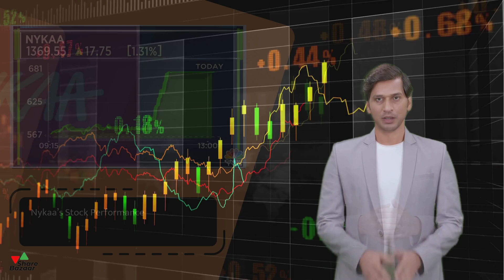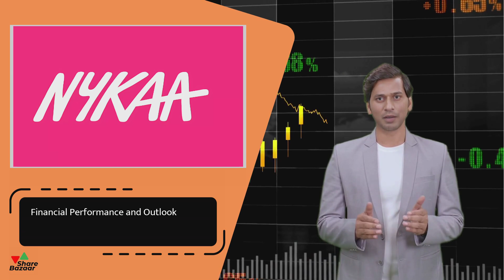ICICI Prudential Mutual Fund Acquires Major Stake in Nykaa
🔍 Overview of the Acquisition 🔍
Welcome to Share Bazaar! In this video, we delve into the recent acquisition of a major stake in Nykaa by ICICI Prudential Mutual Fund. We'll break down the details of the acquisition, the strategic reasons behind it, and what this means for both companies.

📊 Impact on Nykaa and ICICI Prudential Mutual Fund 📊
This section explores how the acquisition affects Nykaa and ICICI Prudential Mutual Fund. We analyze how this stake acquisition can influence Nykaa's market position and growth trajectory. Additionally, we discuss the potential benefits for ICICI Prudential Mutual Fund's portfolio and its investors.

📈 Market Reactions and Future Predictions 📈
How has the market reacted to this significant acquisition? Here, we review the immediate responses from investors and market analysts. We also provide future predictions based on current trends and expert opinions. Learn about the potential long-term effects on the stock prices of both entities.

💼 Investment Strategies and Insights 💼
Considering investing in Nykaa or ICICI Prudential Mutual Fund? This section offers valuable investment strategies and insights to help you make informed decisions. We cover market trends, risk assessments, and potential returns to guide your investment journey.